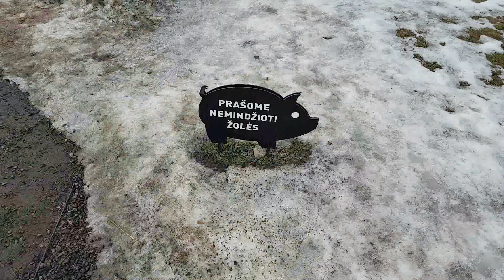Former Soviet military base in Vilnius. Lithuania 2019 (+EN subs +RU титры)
Šiaurės miestelis. Buvusi sovietinė karinė bazė Vilniuje šiandien.
Северный городок. Как выглядит бывшая cоветская военная база в Вильнюсе сегодня.